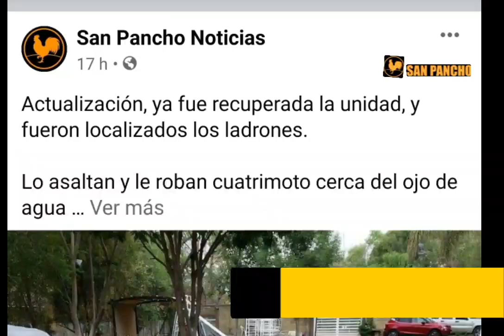Recuperan cuatrimoto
Gracias a la intervención de elementos de seguridad ciudadana, fue recuperada una cuatrimoto que había Sido robada minutos antes en San Francisco del Rincón Guanajuato